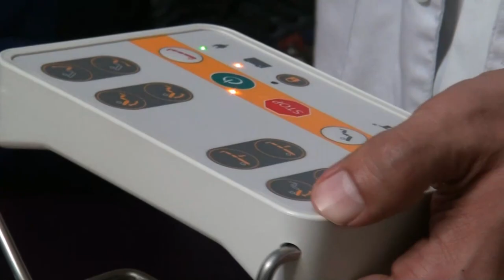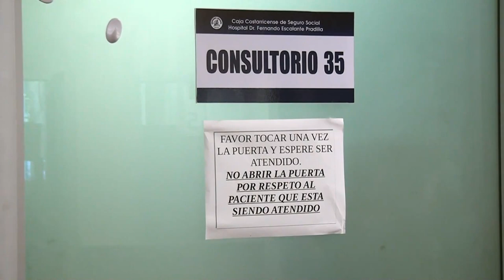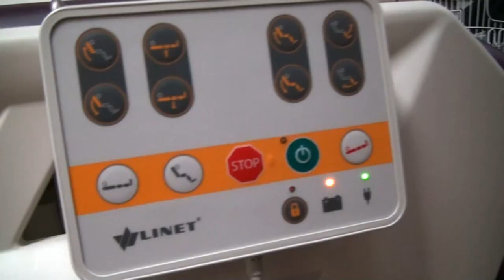Unidad de Cuidados Paliativos del Hospital recibe camilla de última tecnología para atender mejor a